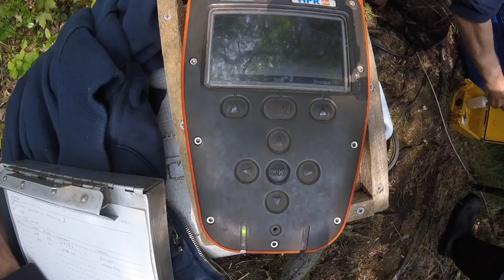Sea Run Brook Trout Bonus Content: Interview w/ Geoffrey Day, Sea Run Brook Trout Coalition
Geoffrey Day of the Sea Run Brook Trout Coalition discusses the "salter" brook trout population of Red Brook in the Theodore Lyman Reserve, as well as other sea-run systems on nearby Cape Cod, including the Quashnet, Mashpee, Childs, and Coonamessett. Day also describes the hard work being done to restore and reshape sea-run brook trout systems in New England and the many threats to localized salter populations, such as habitat fragmentation, deforestation, groundwater loss, over-nutrification and algae blooms, stream blockage (dams and flumes), and climate change.

For more information on sea-run brook trout and how you can help protect them, visit the following organizations: